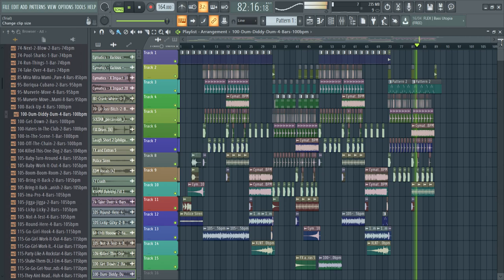hybrid trap fl studio (Prod. by Stirlok)